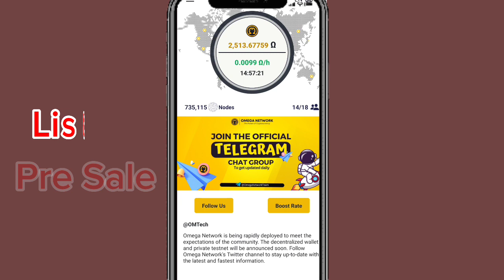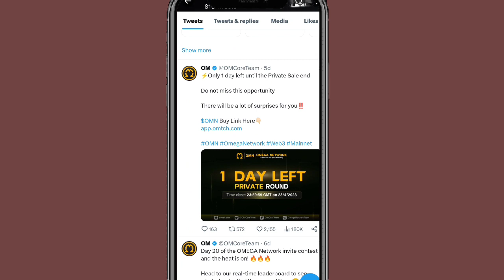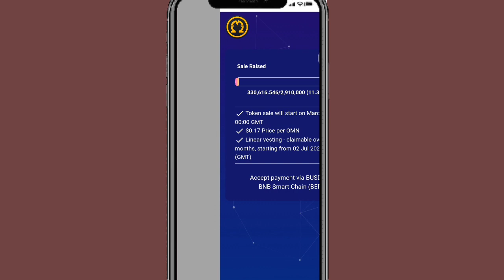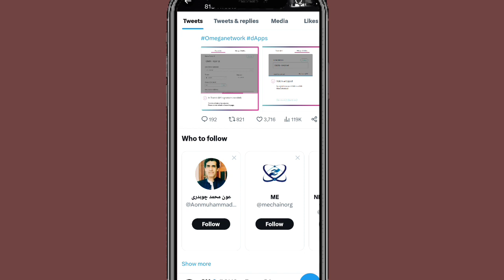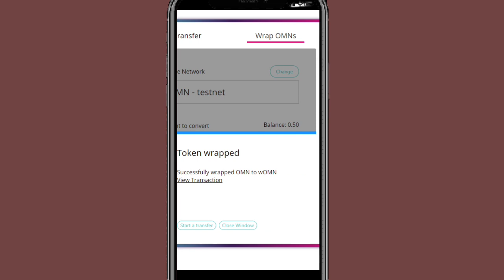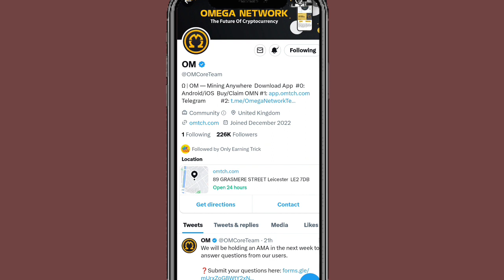Omega Network Price 0.50$ Confirm ? || OM NETWORK listing update || Omega Network today update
omega Network price update today
today omega network update
Om Network
Om Network KYC update
om Network wallet create method
omega network
om Network list kab Hoga
omega Network listing date

Suggestions 🔥

Pi Network
pi network
pi network
pi coin
bondex origin price
bondex origin
bondex
core price
1 core dao price is 1 ethereum
Techni Chanda
alpha network
 alpha coin
alfa network